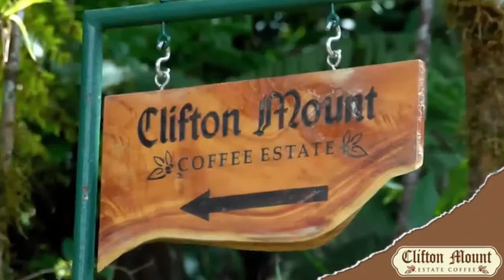Blue Mountain Coffee Low Price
Discover affordable Jamacian Blue Mountain Coffee